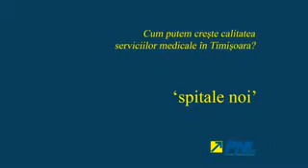Solutii pentru spitalele din Romania.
Solutii pentru spitalele din Romania.(material campanie electorala)